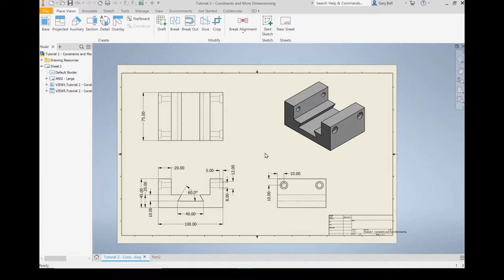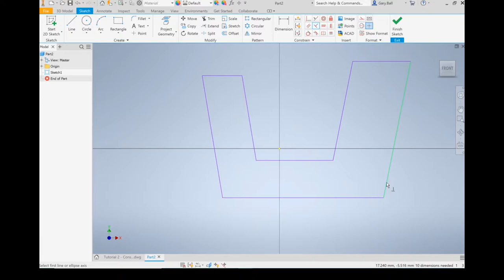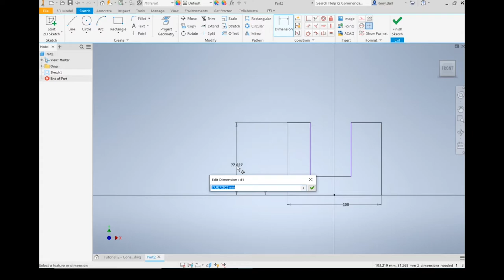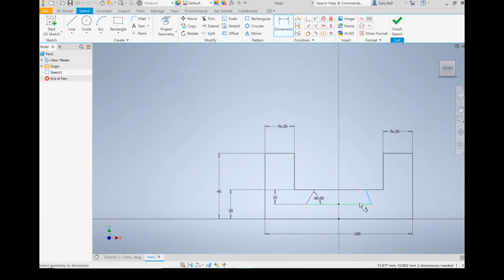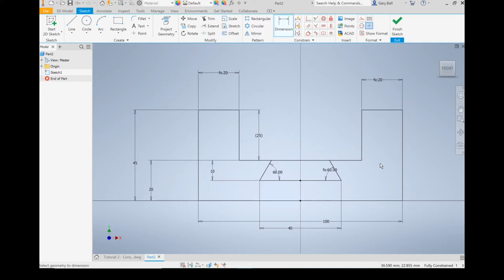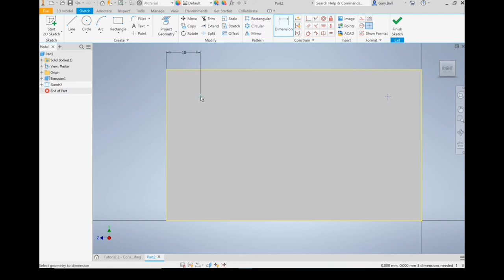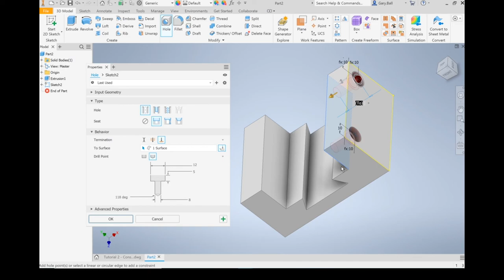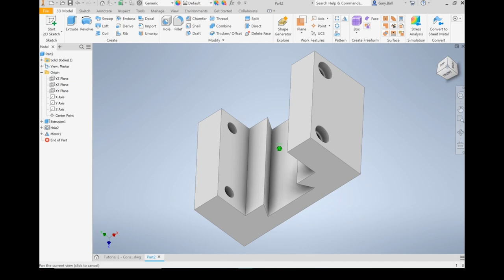AutoDesk Inventor - Working with Constraints